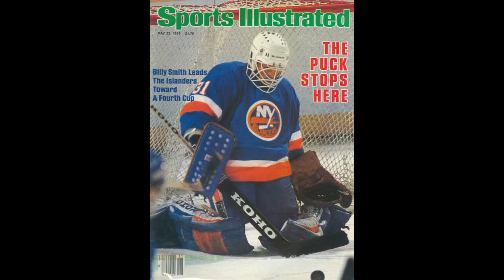Islanders Documentary by Kristen Porricelli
Kristen Porricelli looks at the dynasty that was once the Islanders